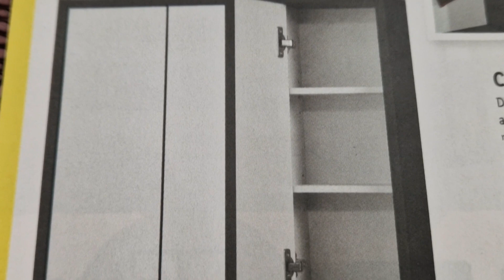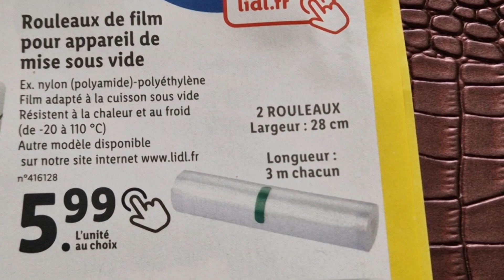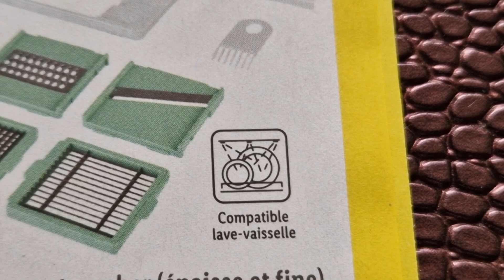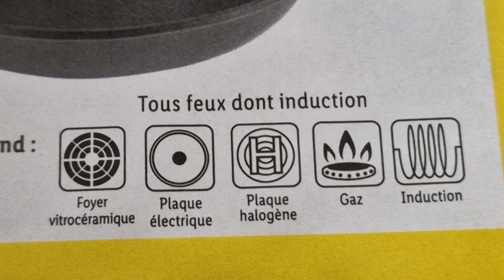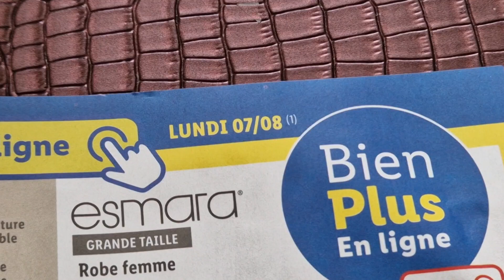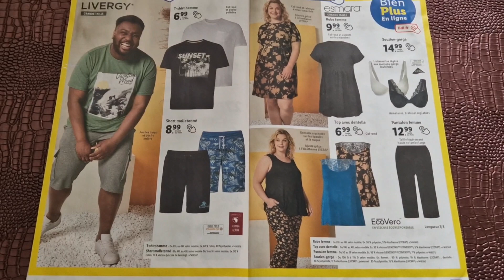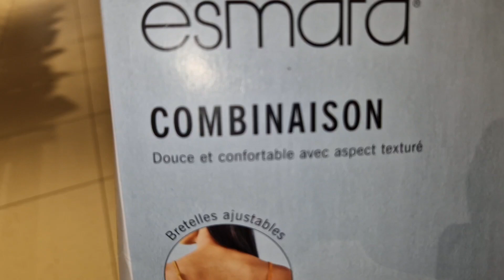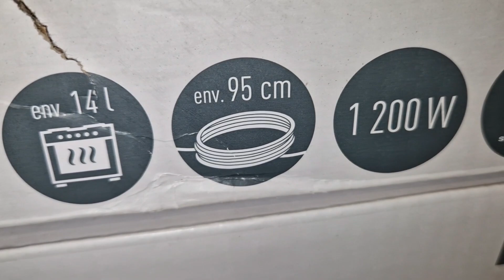ARRIVAGE LIDL 8 AOÛT 2023